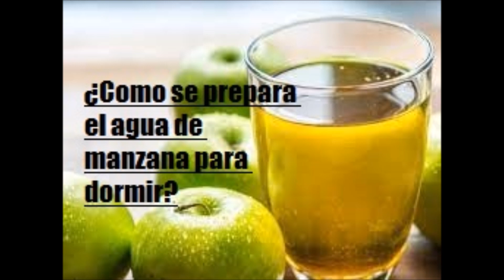¿Como se prepara el agua de manzana para dormir- Salud para la gente de mi tierra